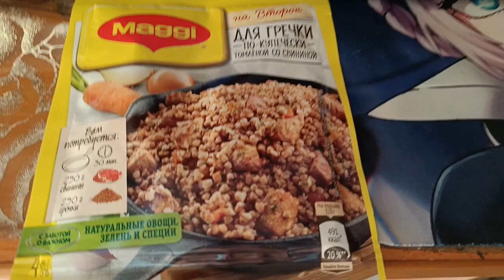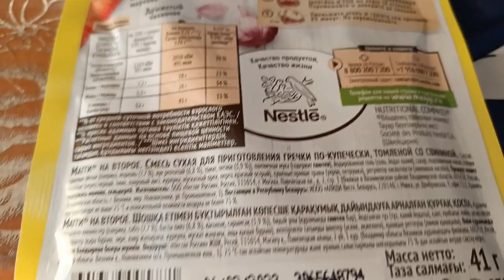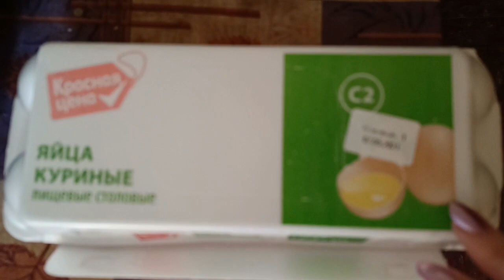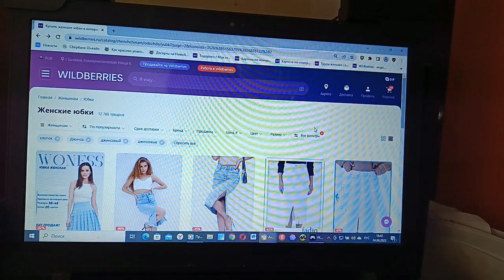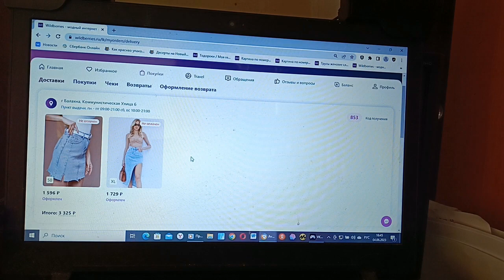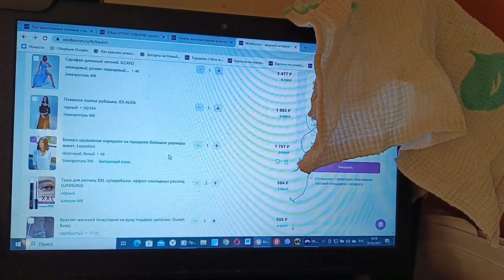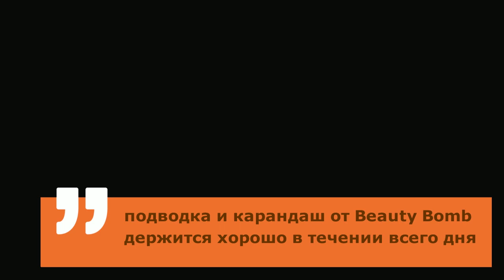влог выходного дня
да воскресенье уже прошло, но раньше смонтировать и выложить это видео не получилось.